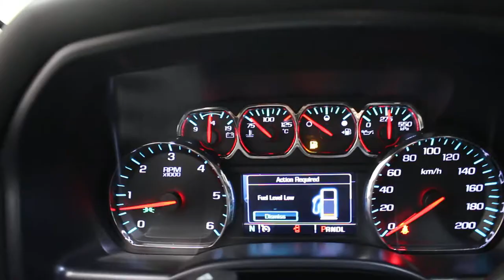2018 GMC Sierra SLE Elevation 4WD